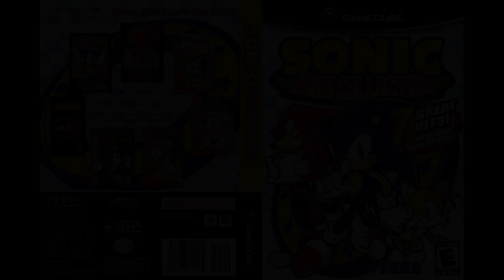Relaxing Sonic the Hedgehog Music - Volume 1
0:00 - "Lava Reef Act 2" - Sonic & Knuckles
1:37 - "Result" - Sonic the Hedgehog (2006)
3:17 - "Twinkle Circuit" - Sonic Adventure
5:39 - "Extra History Menu" - Sonic Mega Collection Plus
7:22 - "Work It out [Instrumenta] - Sonic R
11:59 - "Space Trip Steps" - Sonic Adventure 2
15:29 - "Special Stage" - Sonic The Hedgehog (1991)
16:46 - "Ever Quiet" - Sonic Shuffle
18:35 - "Memory of Youth" - Sonic the Hedgehog (2006)
19:01 - "US Stardust Speedway Zone (Present) - Sonic CD
20:57 - "Manuals" - Sonic Gems Collection
24:48 - "Windy Hill for Windy Valley" - Sonic Adventure
26:29 - "Ice Cap Act 2" - Sonic 3
29:44 - "Hero Chao Garden Theme" - Sonic Adventure 2
33:39 - "Diamond in the Sky [Instrumental]" - Sonic R
37:59 - "Soleanna Castle Town" - Sonic the Hedgehog (2006)
40:33 - "Intro 1" - Sonic Shuffle
42:06 - "Manual-menu" - Sonic Mega Collection
43:26 - "At Dawn for Speed Highway" - Sonic Adventure
46:06 - "Sky Sanctuary" - Sonic & Knuckles
48:14 - "Museum" - Sonic Gems Collection
49:04 - "JP Collision Chaos Zone (Good Future)" - Sonic CD
50:21 - "Accordion Song" - Sonic the Hedgehog (2006)
51:53 - "Twinkle Cart for Twinkle Park" - Sonic Adventure
53:58 - "Event - the Last Scene" - Sonic Adventure 2
57:33 - "[Event] Wishing Upon the Chaos Emeralds" Sonic the Hedgehog (2006)
1:00:06 - "[Event] Just Smile" - Sonic the Hedgehog (2006)